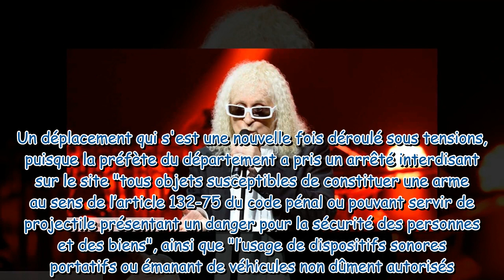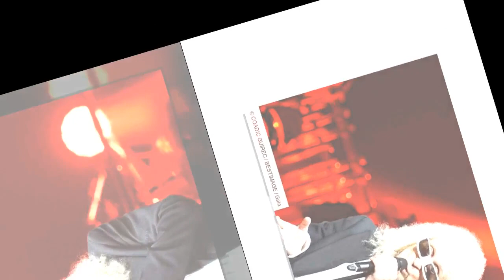Emmanuel Macron et les casseroles : la remarque cinglante de Michel Polnareff